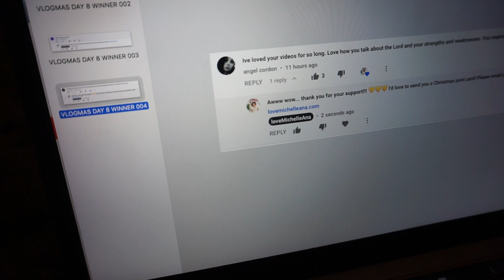I'VE LOST SO MUCH + GREATER IS COMING | VLOGMAS EP. 9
FEELING LIKE YOU'VE LOST SO MUCH + GREATER IS COMING | VLOGMAS EP. 9 - I know life feels so unfair at times were pain strikes the hardest but today I was reminded that God never forgets about us.

CONGRATS TO THE CHRISTMAS CARD RECIPIENTS
Angel Cordon
Kaylise Taylor
Norma Salinas-Surley
Jean David

SKILLSHARE - LEARN SOME NEW THINGS!

Valencia

GRAB MY E-BOOK DEVOTIONAL
The Only Love That Never Fails eBook Devotional

GOD Bless!